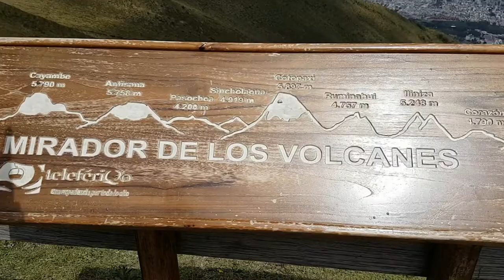Ecuador Travel Guide | Quito, Cuenca, Galapagos...(2018)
Today's video is all about Ecuador and the Must Seen Places there.
⬇️⬇️⬇️⬇️⬇️⬇️ Check out the timestamps ⬇️⬇️⬇️⬇️⬇️⬇️
Quito 1:07
Guayaquil 2:29
Baños 4:10
Cuenca 4:36
The Coast 5:00

In this video Tacha's gonna talk about Ecuador and what she thinks are the must seen places there.

She and her husband Sam spent a few months in Ecuador in order to check if they find the right place to settle down.

Ecuador has so much to offer Expats AND travelers. Incredibly beautiful landscapes on the Galapagos islands, impressive vulcanoes like the Cotopaxi, beautiful beaches you find in Salinas, great people and so much more.

No matte if you've got questions about Panama, Ecuador, Colombia or what ever country in Latin America. We would love to support you on your journey.

This Channel's missions is to help and educate Expats, soon to be Expats and travelers.
In order to simplify  their Expat and travel journey abroad.
We provide information especially for Latin America.
Are you planning to visit or even relocate to Panama, Colombia or Ecuador?
No matter where in Latin America you'd like to relocate to, we'll provide you with all the needed information you need, in order to get around safely and to settle down.